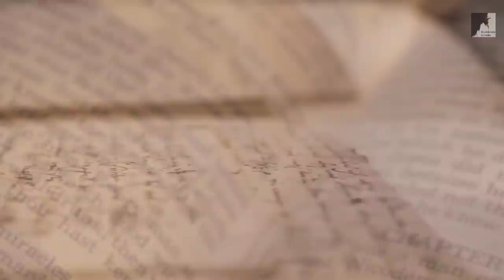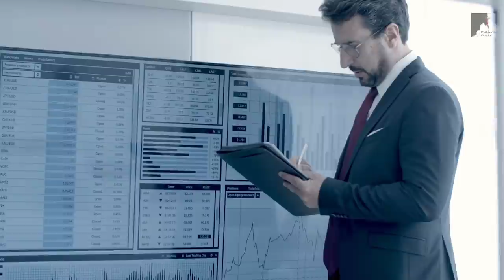Vem Ver: Satanás Está Formando uma Geração Para o Anticristo Governar - Ezra Ma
🔸PREGAÇÕES

🔸 SÉRIE APOCALIPSE

🔸EZRA MA

🔸MIGUEL MA

🔸EXIBINDO CRISTO

🔸Queridos irmãos!